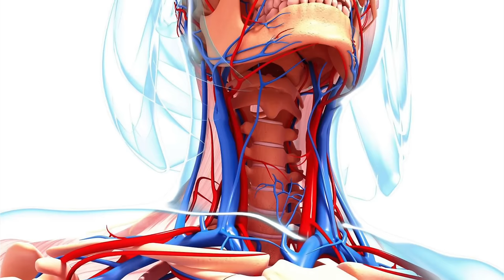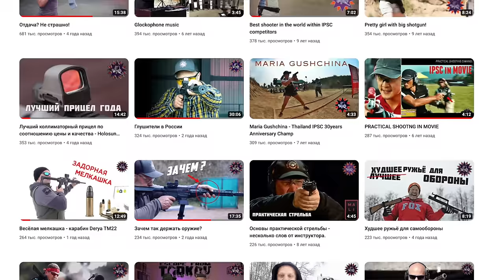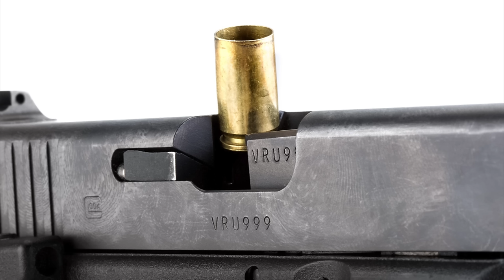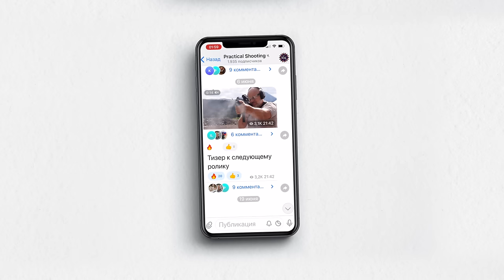Extraction 2 - Стрелковый разбор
В российском прокате этот фильм называется так - Тайлер Рейк: Операция по спасению 2